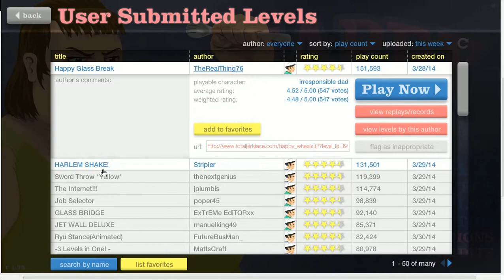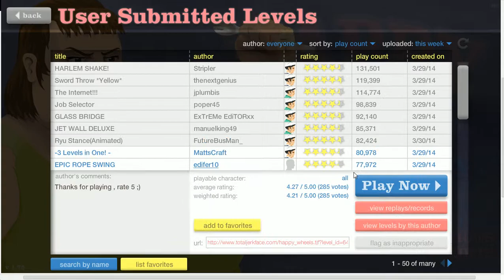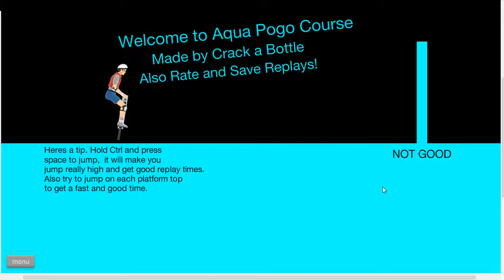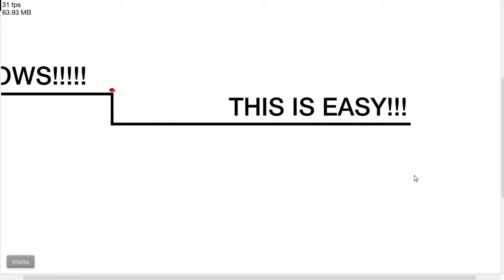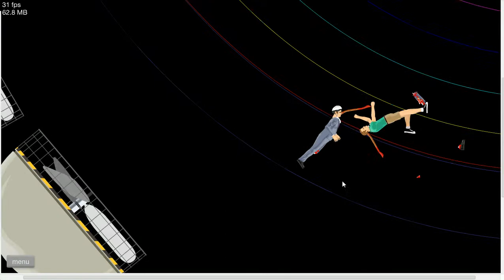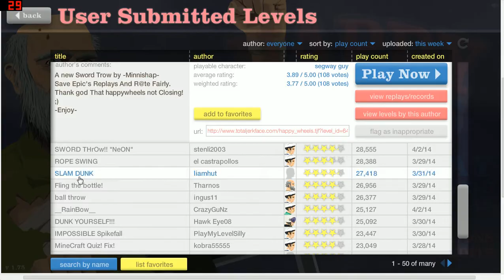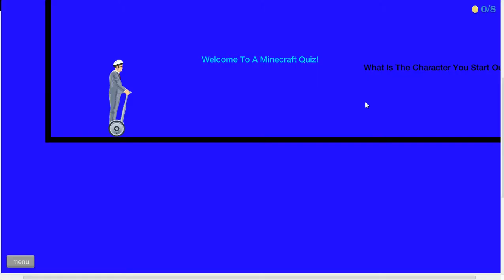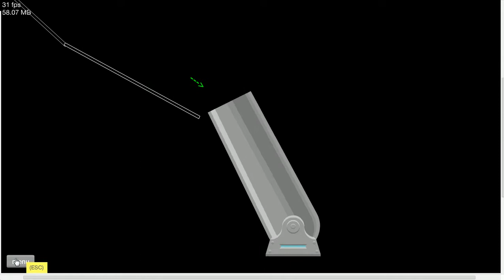Happy Wheels - Part 2 - Andrew Let's Play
Favoriting/Liking is MUCH appreciated and helps me out a lot!